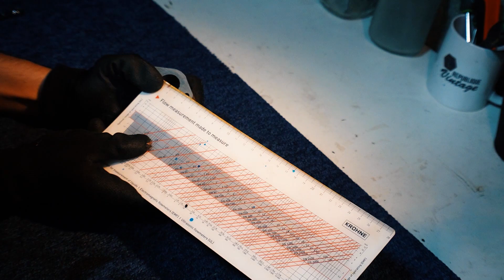OPTIMISER & RÉGLER SON MOTEUR DE DIRT | PART 1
♕ AMAZON♕
➤ Filtre à air
➤ Adaptateur carburateur 26-28mm

♕ MON MATERIEL ♕
➤ Mon Matériel
➤ Pack Démarrage
➤ Autres Accessoires

Whisper.

Ride Safe !